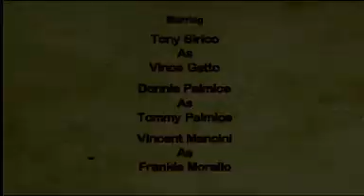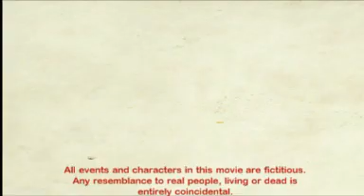The Italians - Ep 6 - I smell a rat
The final episode of the series follows Vince. Salieri's Bar, the DeMeo (now Gatto) haunt, owned by Mike got blown up by the rat, and again must be renovated.
Frankie returns, Tommy's goomah told him to meet Mikey, who has some SHOCKING NEWS, but can Vince forgive or forget?